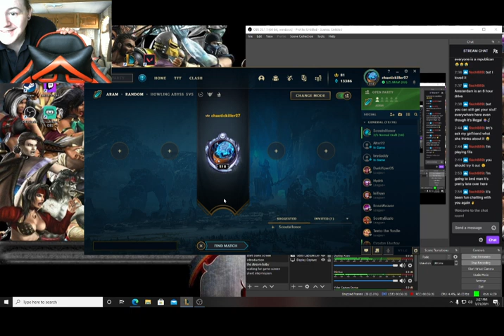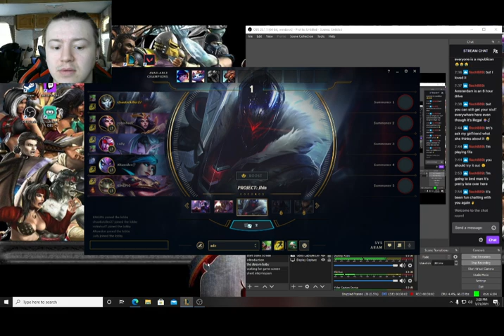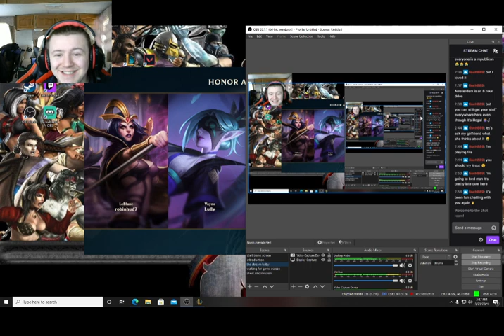league before work? heck yeah